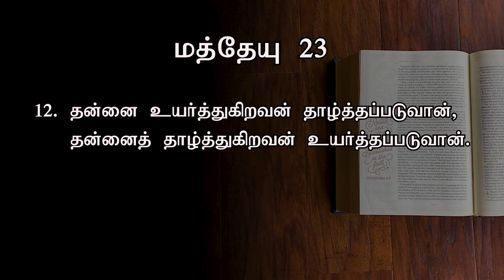தன்னைத் தாழ்த்துகிறவன் உயர்த்தப்படுவான் | Today's Word (18.04.2022) | Pr.K.Daniel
தன்னை உயர்த்துகிறவன் தாழ்த்தப்படுவான், தன்னைத் தாழ்த்துகிறவன் உயர்த்தப்படுவான்.

Our Bank Details:
A/C Name: APOSTOLIC CHRISTIAN ASSEMBLY, KOLATHUR MINISTRIES
A/C NO: 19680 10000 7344
Bank: Bank of Baroda
Branch: Kolathur Branch
IFSC Code: BARB0KOLATH (5th Character is 'ZERO')